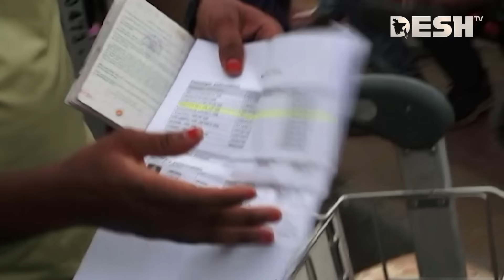বন্ধ হচ্ছে মালয়েশিয়ার শ্রমবাজার, ৪০ হাজার বৈধ কর্মীর যাত্রা অনিশ্চিত | Malaysia | Desh TV